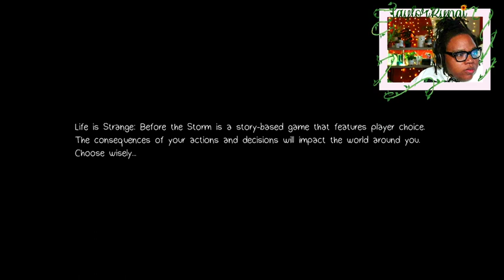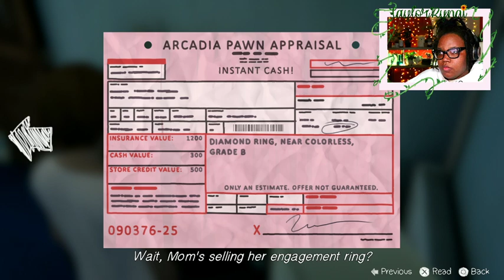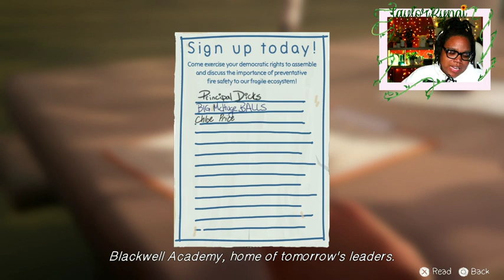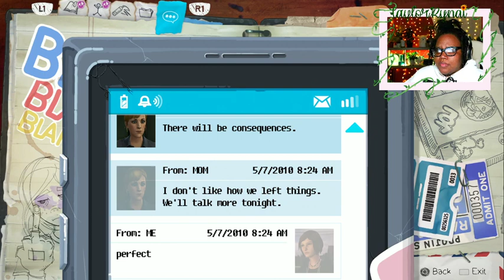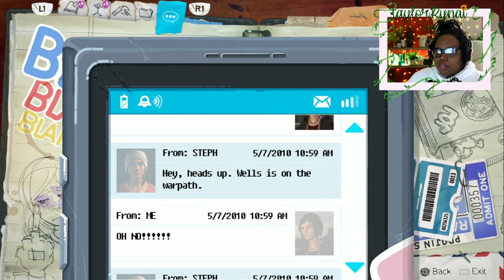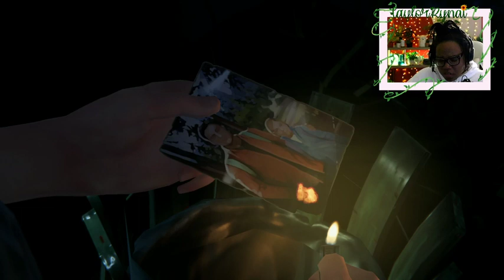What Happened To Rachel Amber? | Life Is Strange Before The Storm Part 1